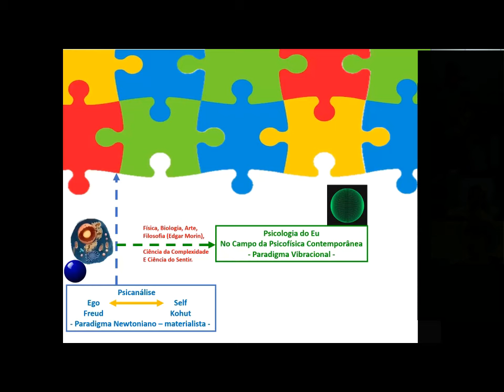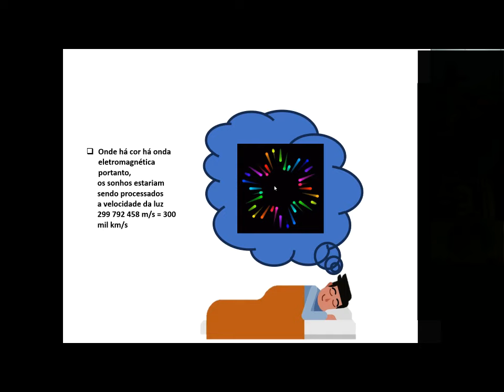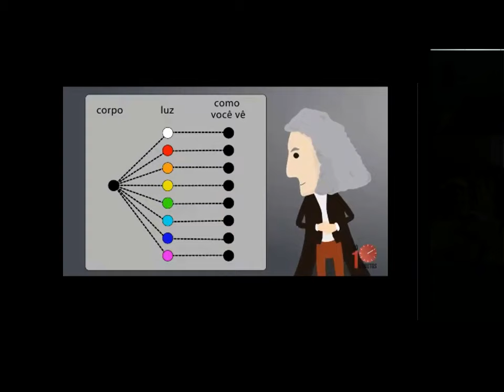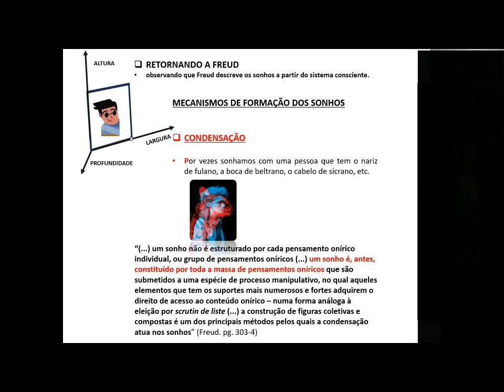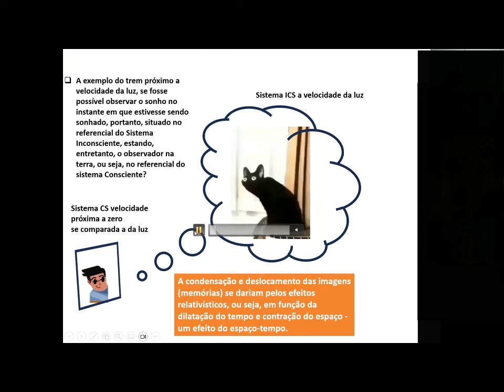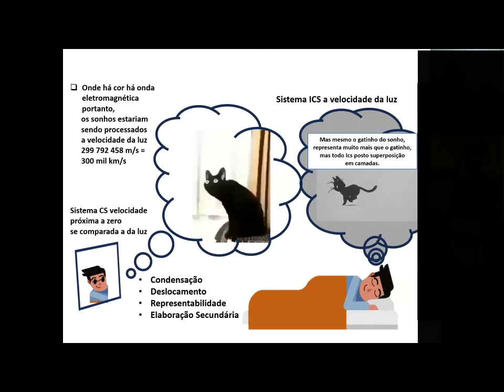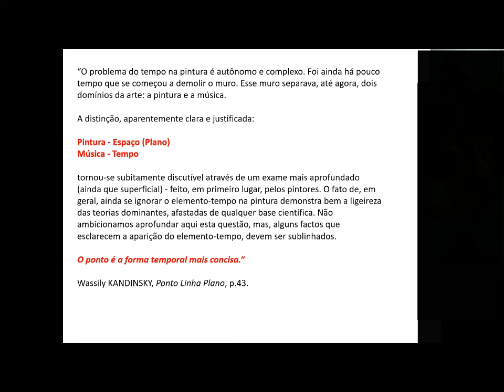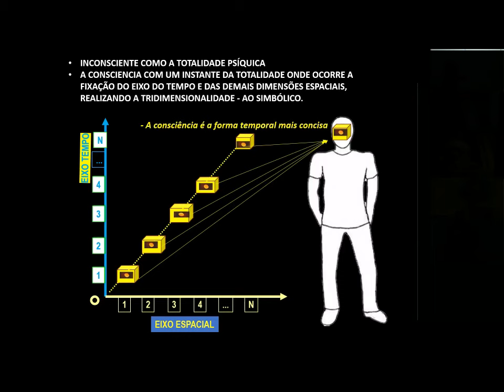Inconsciente Relativístico - Psicologia do Eu no campo da Psicofísica Contemporânea - 8º seminário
Psicologia do Eu no campo da Psicofísica Contemporânea - Inconsciente Relativístico .
Coordenação Beatriz Breves
8º seminário